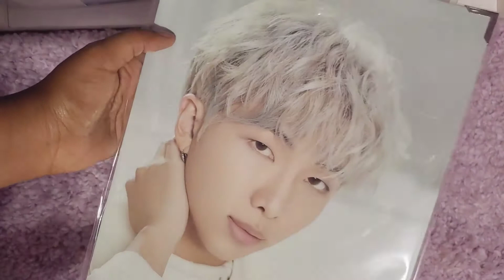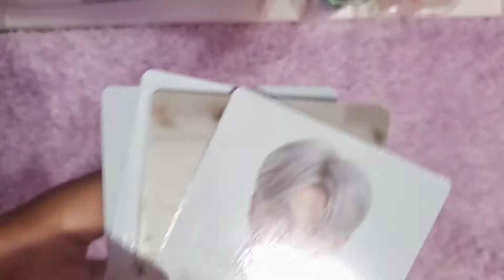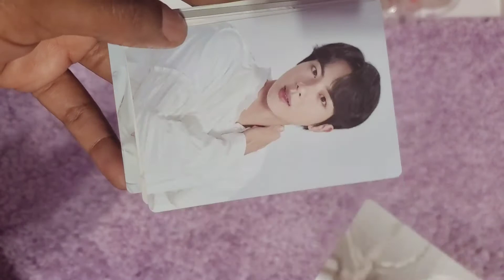༶•⛧┈♛ mots tour merch unboxing (1) ♛┈⛧•༶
now i just have to wait till my other mots stuff arrive...